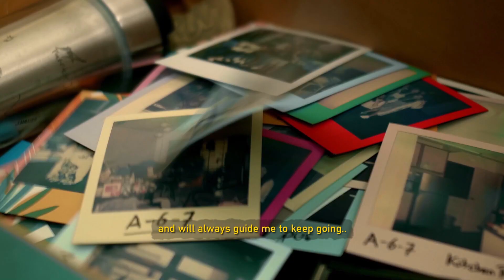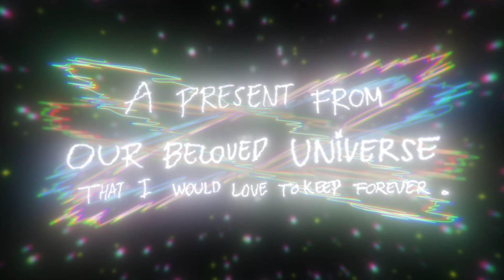A PRESENT FROM OUR BELOVED UNIVERSE.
to be very honest, this competition makes me really question my own passion. i was thought my passion was just making a video. creating a story. making visuals. but after questioning myself “what is my passion?”, i just found out that there is something else behind all those things. as the video says, cherishing the moments and keeping it through visual mediums are things that have been driving my life unconsciously. i could say, i am passionate about it. for those who have known me for some time, might already know that i often talk about memories and visualize it through photos, videos, notes, etc. well, i thought it was just my hobby to capture things and play around with cameras, or even i thought i was just too emotional sometimes. then i just realized, it was all about time, people, and everything in between that i had in the moment. some things that never could come twice in life. deep down, all i want is just to keep those moments into memories. and however, it doesn’t mean i want to turn back the time. i just love to remember it and am grateful for everything i have been going through up to the current times.
for all those people; either who have stayed or leave, thank you for being part of my memories and leaving memorable stories to tell. you know who you are. and dear my future self, please don’t stop keeping the moments into memories. it is going to be so precious.
Credits:
Assistant: Jeremy Yonathan, Bagus Tri